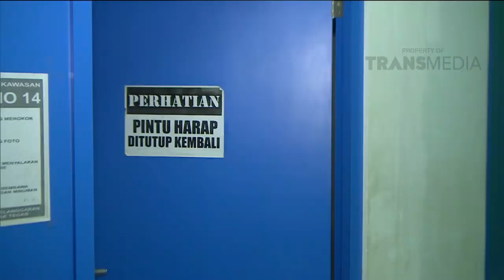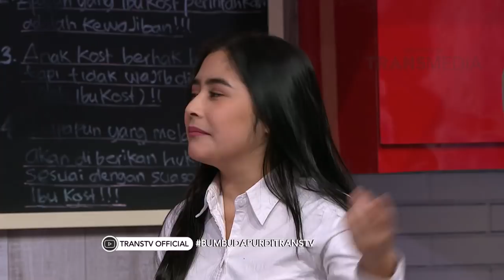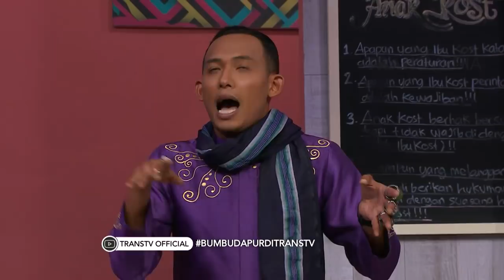KOMEDI SAHUR - Episode 13 Part 1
Program ini tayang setiap hari bulan Ramadhan pukul 03.00 wib